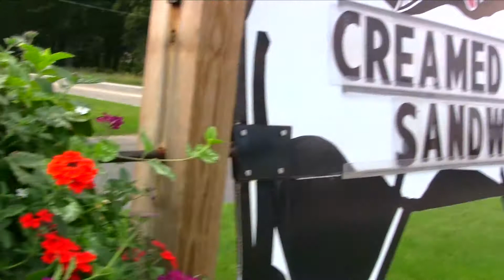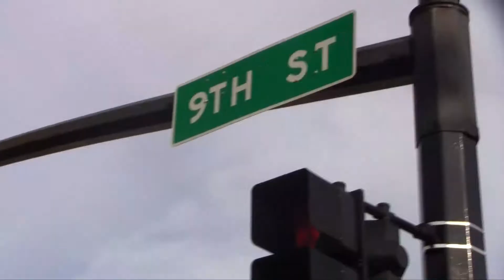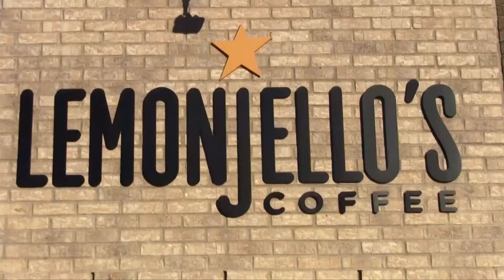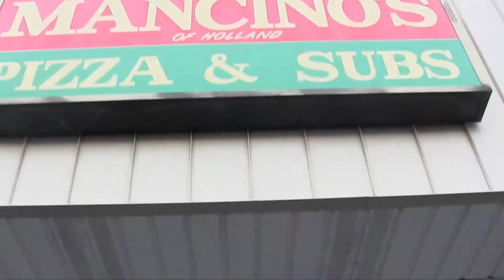Dux Basketball December 15 2015 vs. Allendale Second Half